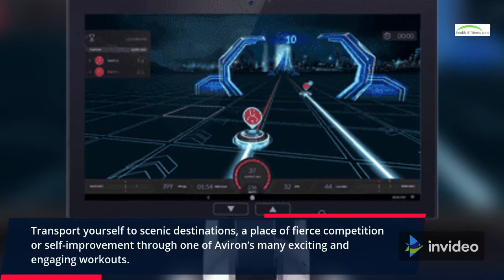END BORING WORKOUTS with Aviron!!!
At Aviron, we get it. You enjoy working out and the benefits it brings but hate how boring it can be. Transport yourself to scenic destinations, a place of fierce competition or self-improvement through one of Aviron’s many exciting and engaging workouts.
Unleash endorphins, crush calories, strengthen muscle,
and build endurance during our immersive challenges.
PURE EXHILARATION ENGAGING EXPERIENCE THE SCIENCE
Aviron connects you with others, holds you accountable
to your goals, and provides that extra motivation to work
out more often and with greater intensity.
Did you know that your performance can improve by 107% when you exercise with others? Aviron brings out your best.

^^ Be sure to LIKE & SUBSCIBE as well ^^